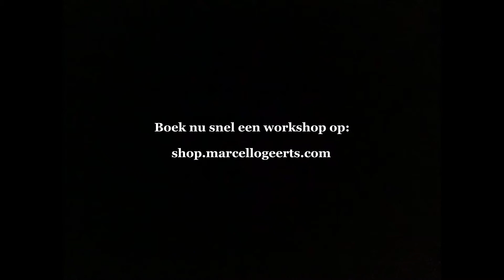Impressie workshop 'Outdoor Flitsen'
De beste workshop buitenfotografie, ben jij er volgende keer ook bij? Om echt goed te leren fotograferen en het maximale uit je flitser te halen. Maak buiten foto's met studio kwaliteit